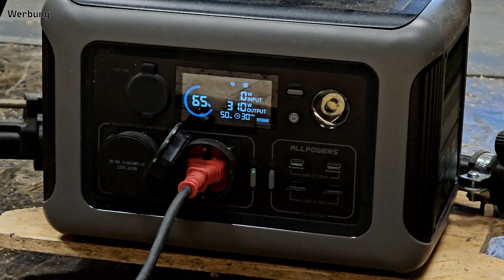DAS hat was😲 OSB streichen mit La...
So einfach könnt ihr OSB optisch umgestalten.
Auf meinem Allround Kanal werden die unterschiedlichsten Projekte gezeigt. Alles Rund ums Haus im Heimwerker Style.
Ich beschränke mich nicht auf ein Thema, hier auf diesem Kanal kommt alles Mögliche vor.

‼️Unterstütze mich und meinen Kanal‼️
Ganz Easy, Abo Knopf drücken
das ist natürlich KOSTENLOS.
‼️Vielen Dank.‼️

*Flex Exzenterschleifer ORE 5-150 EC
*Alternativ Produkt 1 Ebenholz Lasur
*Alternativ Produkt 2 Ebenholz Lasur
*Dosenöffner für Farb- und Lackdosen
*Lasurpinsel set

Musik von Nasvai.